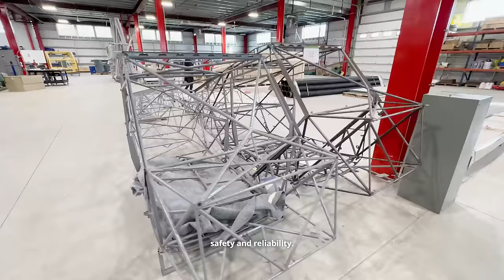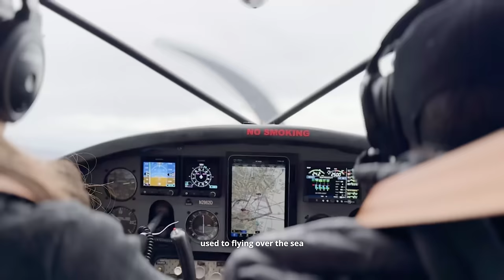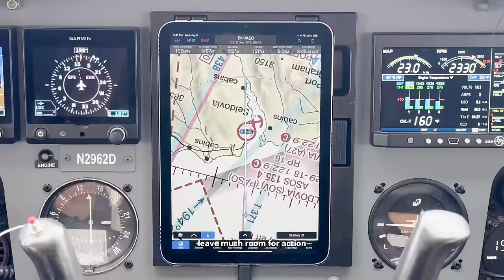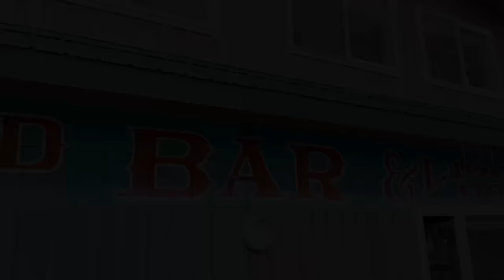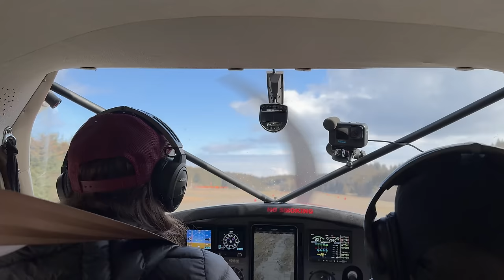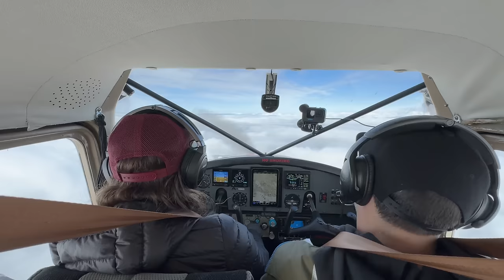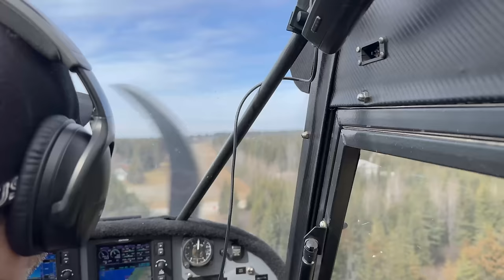ALASKA 2024 capitulo IV - Steph Blanchard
Alaska parte IV – Steph Blanchard

Nuestro viaje se acerca a su fin, y visitamos uno de los lugares mas icónicos y llamativos de Alaska, el pueblo de Seldovia y sus alrededores, junto a nuestra amiga Steph Blanchard. Acompañanos mientras volamos sobre el mar y las montañas los mejores y más novedosos aviones ligeros bush, cazamos almejas y disfrutamos de la cocina y la hospitalidad de nuestros nuevos amigos, Joe y Angie.

Our journey is coming to an end, and we visited one of Alaska's most iconic and captivating places, the town of Seldovia and its surroundings, with our friend Steph Blanchard. Join us as we fly over the sea and mountains in the best and newest light bush planes, hunt for clams, and enjoy the cuisine and hospitality of our new friends, Joe and Angie.